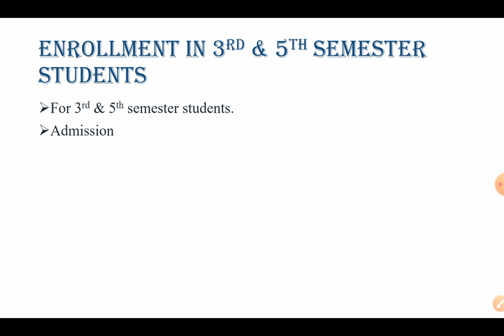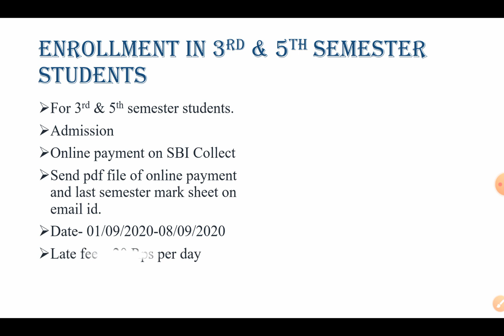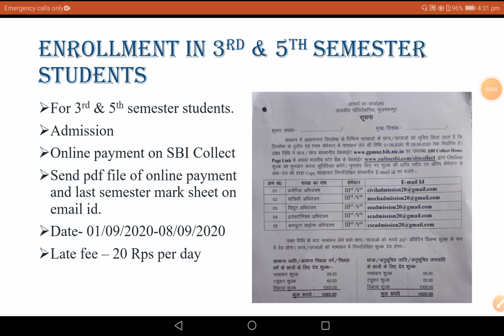Information Regarding Enrollments / Admission in 3rd & 5th Semester | Bihar Polytechnic Students